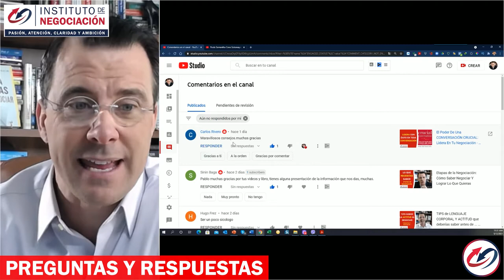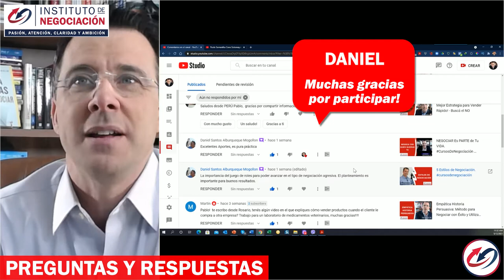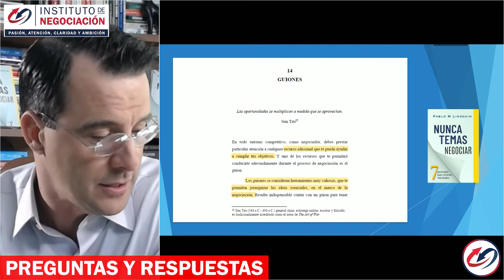Preguntas y Respuestas - Claves Para Relacionarte Con Tu Ex Cuando Tienes Hijos En Común Y MÁS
👉🏻 El destacado experto internacional en negociación, Pablo M. Linzoain, muestra Preguntas y Respuestas - Claves Para Relacionarte Con Tu Ex Cuando Tenés Hijos En Común Y MÁS

Preguntas y Respuestas - Claves Para Relacionarte Con Tu Ex Cuando Tenés Hijos En Común Y MÁS